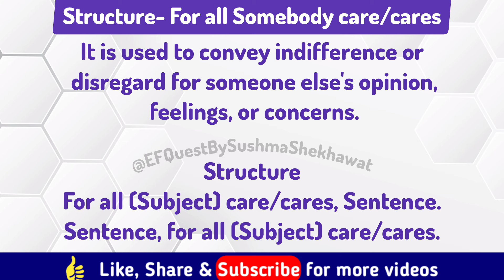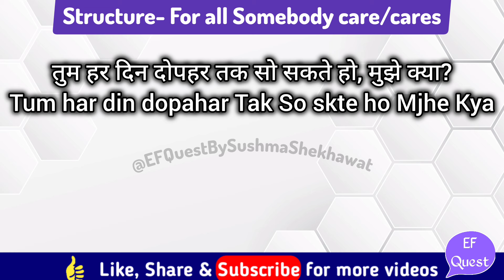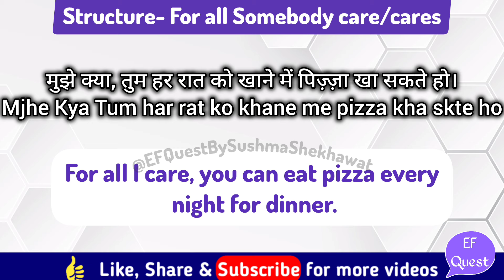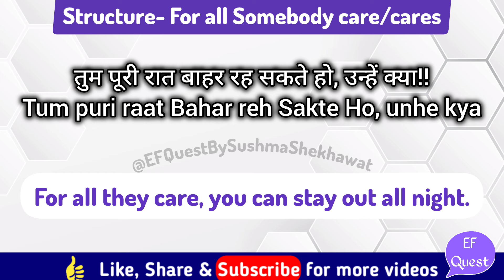मुझे क्या|तुम्हे क्या How to say in English|Advanced English Structure|English Sentence Formula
क्या|तुम्हे क्या |उसे क्या How to say in English|Advanced English Structure|English Sentence Formula

Daily Conversation|@EnglishWithSushma SushmaShekhawat

In this very special and important video, we are gonna talk about a daily used structure.

|advanced spoken English structure and sentences in Hindi which we speak daily in regular conversation with family, friends, colleagues & others.

Here you’ll get Structures, Rules, Examples and Practice questions in every spoken English video.

Timestamp:

Intro 00:00
Structure 00:45
Examples 00:56
Practice 02:54

In this channel you'll get videos on:
• Advance Spoken English Structure in Hindi
• Advance English Structure for Spoken English in Hindi
• Advance English Sentence for Spoken English in Hindi
• Advanced English Grammar
• Modal Verbs
• Speaking Practice
• Pronunciations
english addict,
english conversation,
In this video, I have taken some sentences which are mostly used in daily life and in newspapers. By using this vocabulary in your daily conversation., You can enhance your vocabulary and create a good impression on people. If you know enough vocabulary then only you can speak. Practice these sentences again and again.

advance English structure in English
Advanced English structure playlist l
Let's Improve English
special structure for learning English
English structure for learning English
All advance English Structure
sushma shekhawat
How to say उसे क्या  in English,
spoken english classes
How to say use kya in English,
For all I care meaning
For all one care meaning
For all one cares meaning
learn english